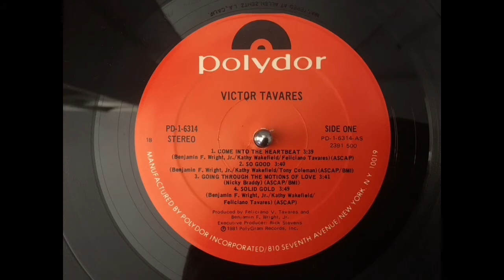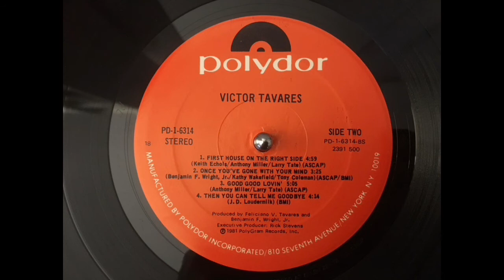VICTOR TAVARES - "Solid gold".(1981)